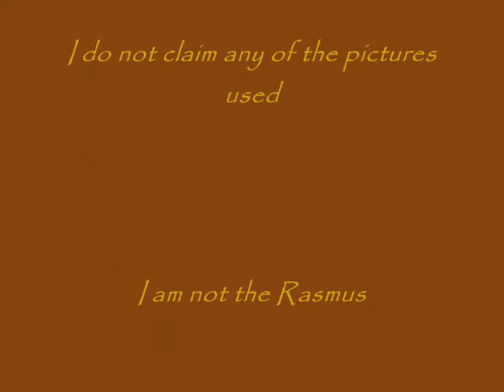Cougars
This here's a slideshow about one of my favourite animals of all time. It's all about how this beautiful animals is still alive and well after all the crap we humans have put it through.

I didn't take any of these pictures and they belong to the incredible people who took the time to find these animals and photograph them.